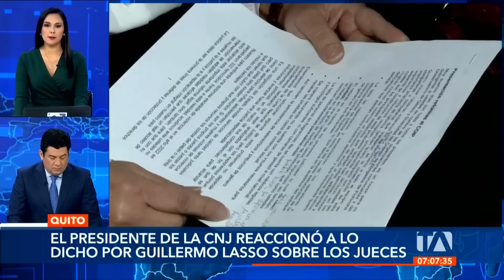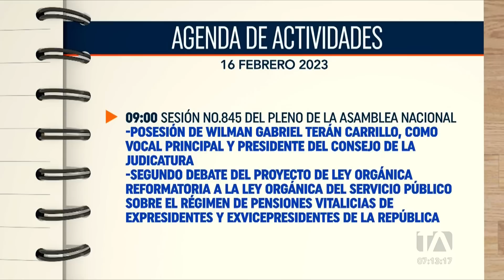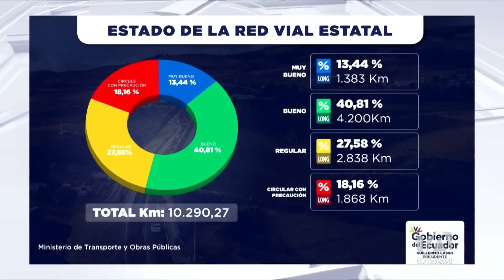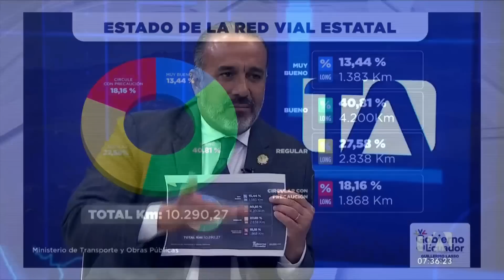Noticiero de Ecuador (Emisión Matinal 16/02/23)